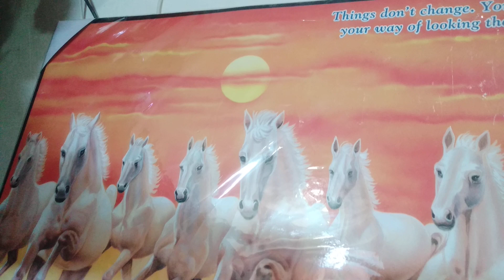16 March 2021